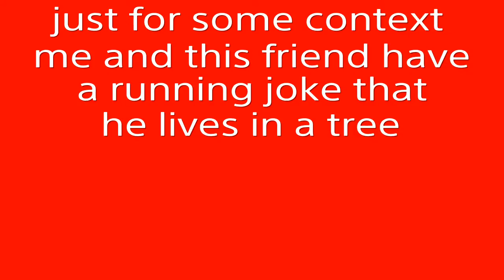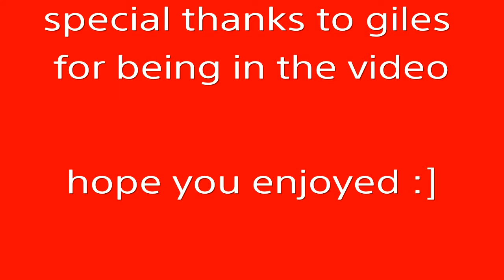Casual mistakes | Rainbow 6 siege #1